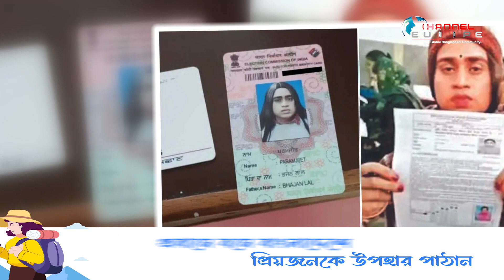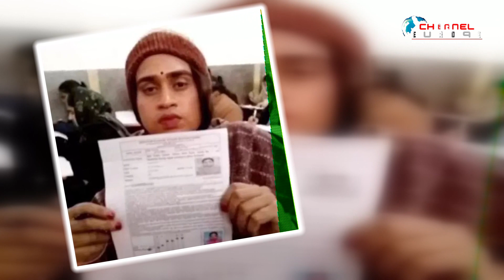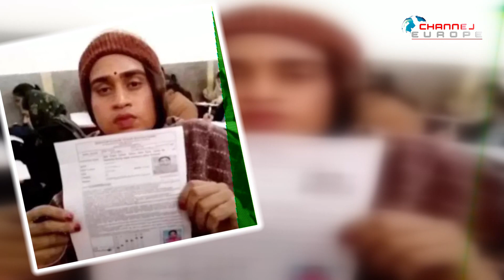মেয়ে সেজে প্রেমিকার পরীক্ষা দিতে গিয়ে প্রেমিক যুবক আটক!